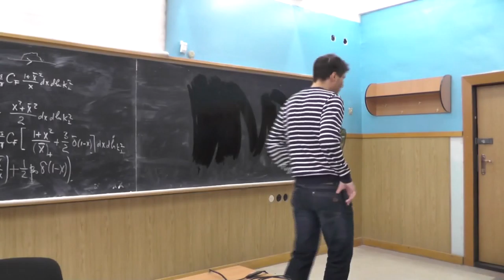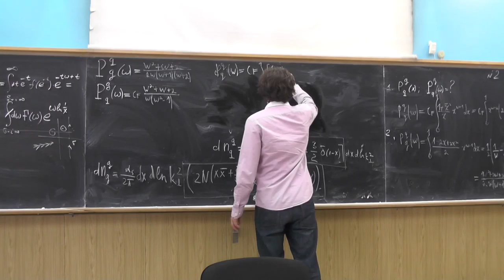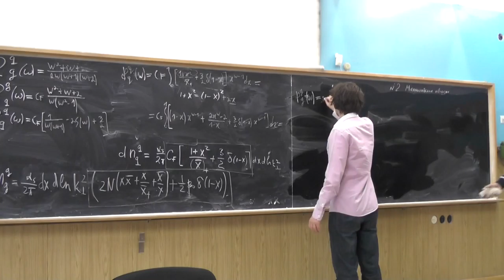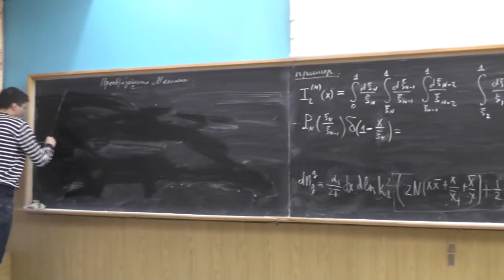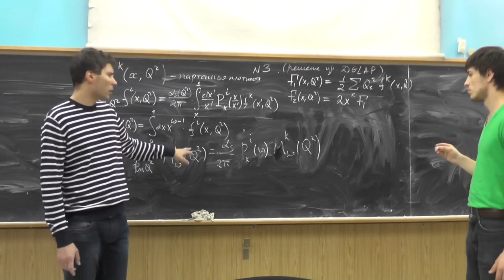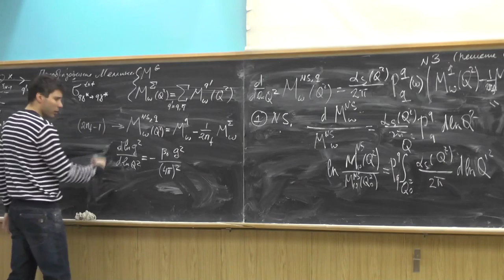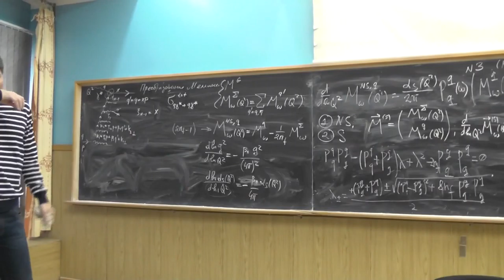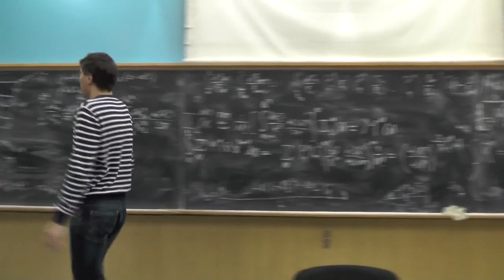Теория сильных взаимодействий. А.В. Резниченко. Семинар 16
Уравнение ДГЛАП. Преобразование Меллина и его свойства. Моменты (меллиновские образы) ядер уравнения ДГЛАП: явные выражения и аналитические свойства. Синглетные и несинглетные моменты партонных плотностей. Решение уравнения ДГЛАП для несинглетных и синглетных моментов. Общее замечание о выводе уравнения ДГЛАП в партонной модели: лестничные диаграммы, упорядочивание по поперечным импульсам, суммирование в главном логарифмическом приближении.